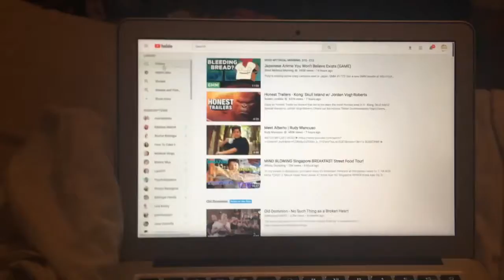Night Time Vlogs | FALL TIME VLOGS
Hey, guys, this week has not been my best, I really have been having a hard time which you can see at the end of the video and I hope you guys work with me in this month of September. Thank You All!